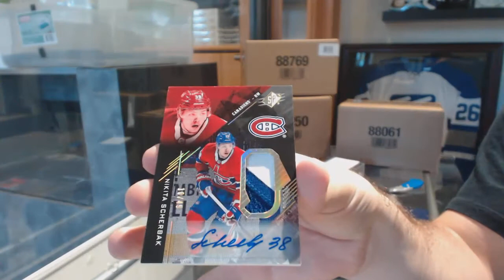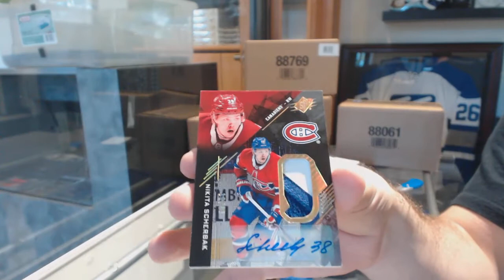EightFeetDown's 17-18 Upper Deck SPx Hockey Box Break